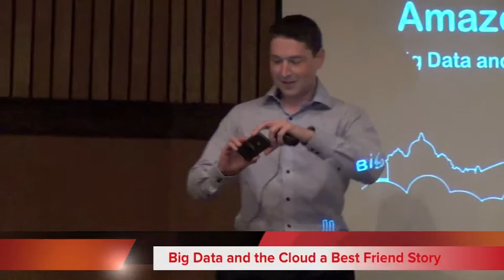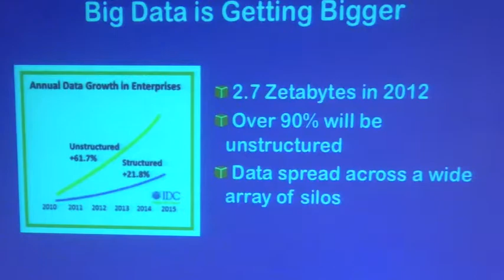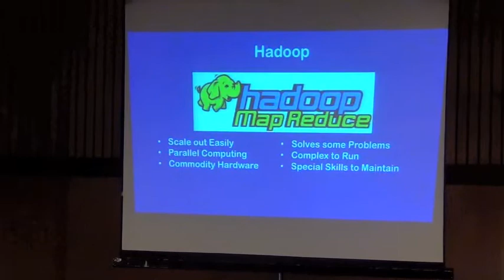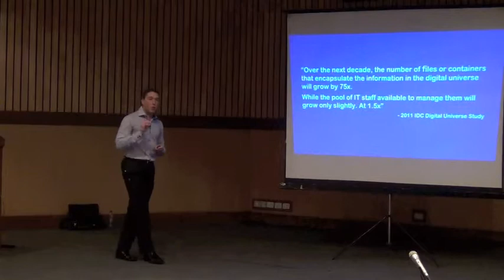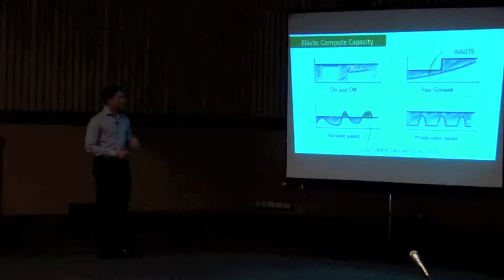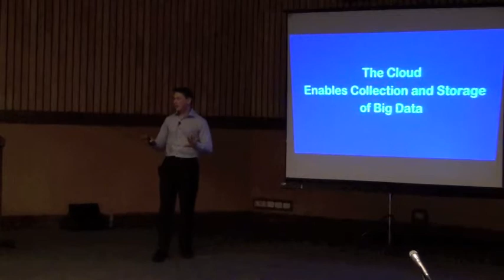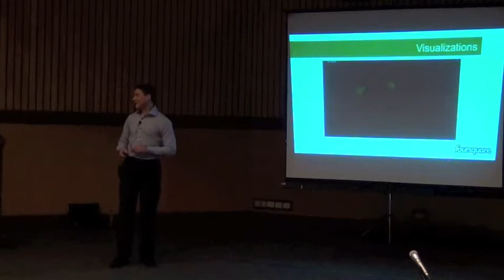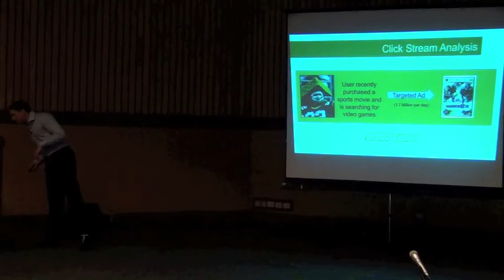Big Data and the Cloud a Best Friend Story - Joseph Ziegler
Joseph Ziegler shows how cloud infrastructure coupled with open source software is enabling the collection, sharing and processing of big data, with specific case studies on organisations that are now enabled to collect and use this information, how they are using it and what problems they are solving.

The Fifth Elephant is a conference on the big data ecosystem by HasGeek.